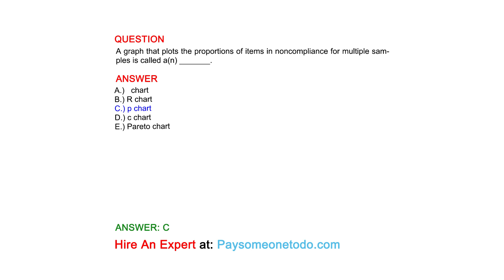A graph that plots the proportions of items in noncompliance for multiple samples is ...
QUESTION
A graph that plots the proportions of items in noncompliance for multiple samples is called a(n) _______.

ANSWER
A.)   chart
B.) R chart
C.) p chart
D.) c chart
E.) Pareto chart